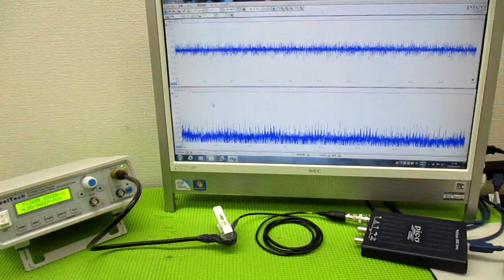メガヘルツの超音波発振制御プローブ製造技術 ultrasonic-labo